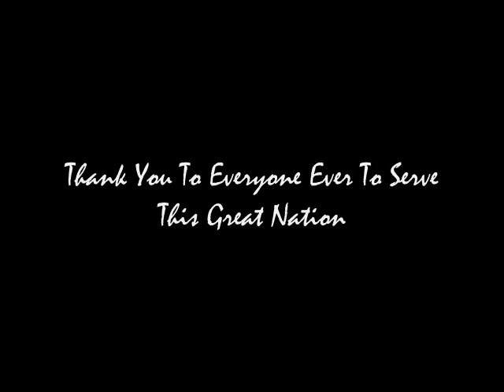F-15 & P-51 Memorial Flight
An F-15 and P-51 memorial flight at EAA Oshkosh Airventure 2007. The two fly around the field wingtip to wingtip.